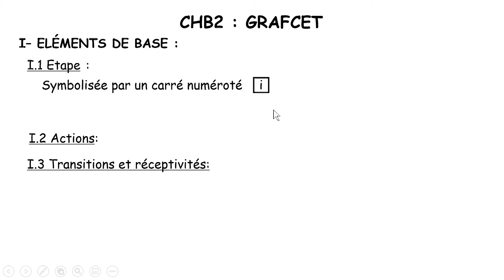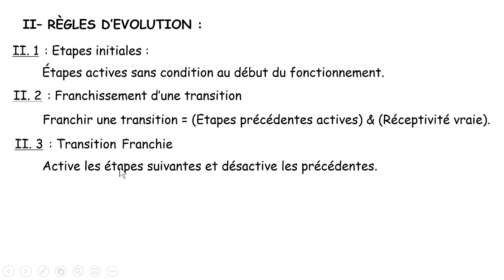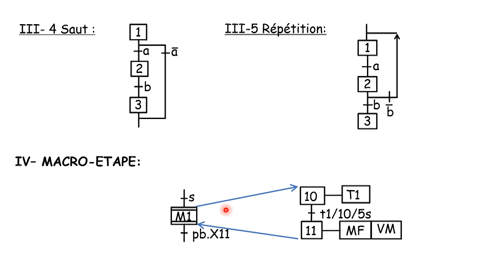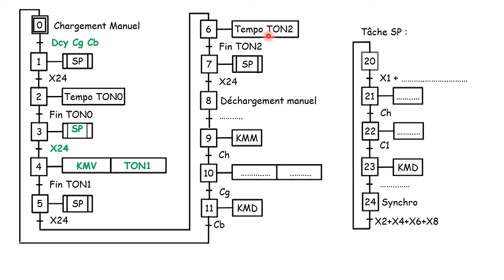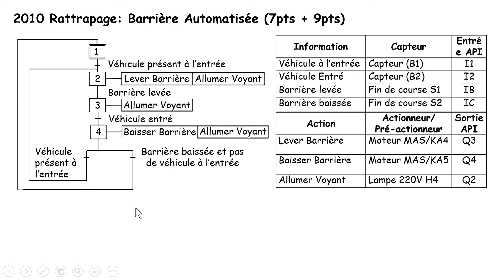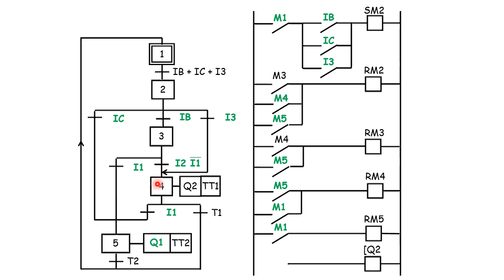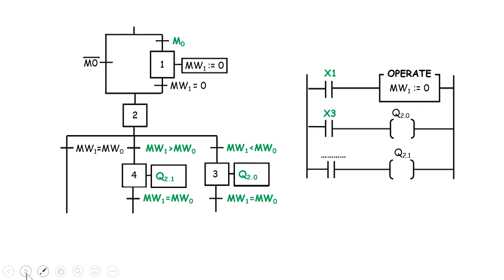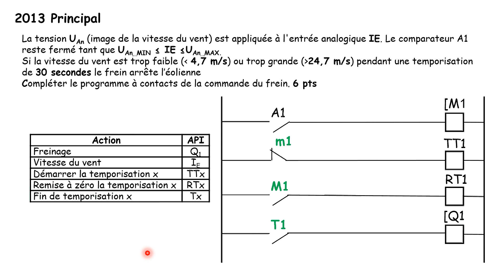CHB2 GRAFCET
Définitions et règles d'évolution.
Exercices tirés des sujets du bac.